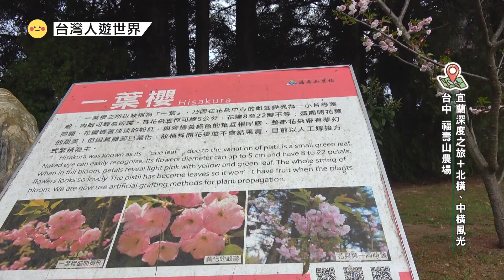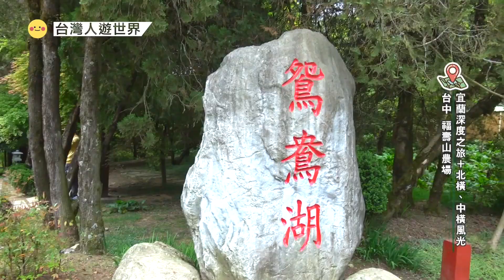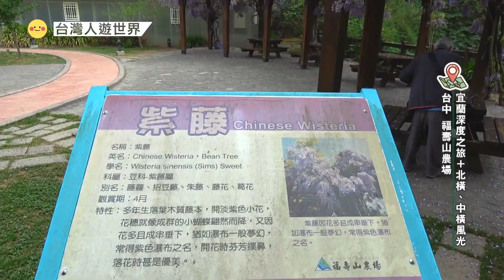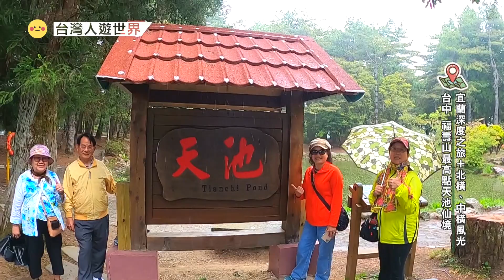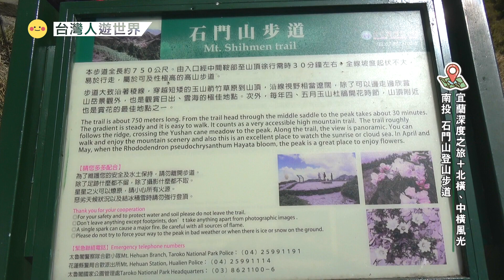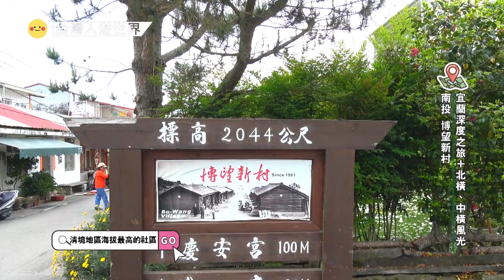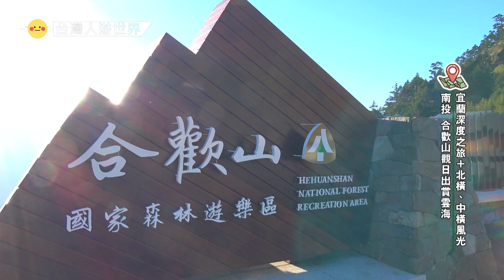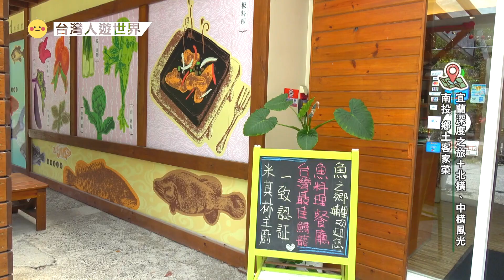【宜蘭】 北橫｜中橫 深度之旅(下) 福壽山農場｜清境農場｜武嶺｜合歡山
台灣人遊世界首播 每天早上八點到九點在國興電視台

▼你可以在這裡收看到我們的節目▼

台灣國興衛視｜台灣人遊世界｜每天首播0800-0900 中午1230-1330